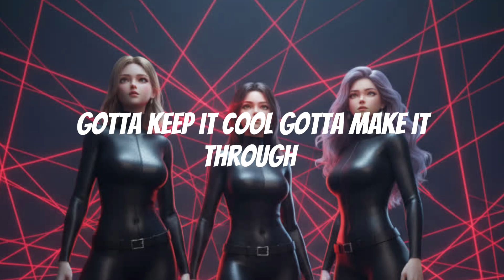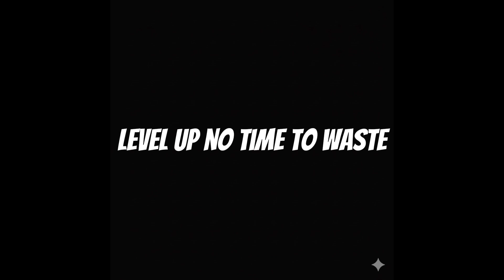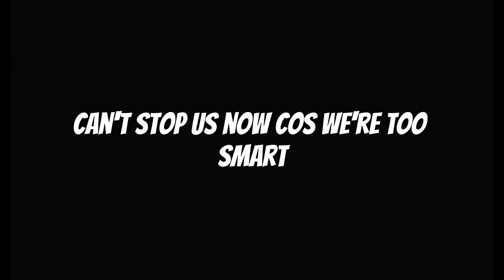CODE SIX / K-POP 6 Times Table Song / Maths Songs for Kids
CODE SIX! (6 Times Table Song)

Learn the 6 times table, K-POP style with the Multi Crew.
This K-POP bop makes it easy to learn the 6 times table!

Perfect for kids aged 5-11...
or for anyone who loves it when MUSIC meets MATHS!

Our words are 100% written by humans. Music and images realised with the help of AI.

Lyrics

Secret agents, your mission, should you choose to accept it: Infiltrate the system. Crack the sequence known as 'Code Six'. The clock is ticking. Good luck.

No problem

Yeah, for us? Easy!

LEVEL ONE
First room gotta break through the door
6,12,18,24
The clock is ticking can’t be late
30, 36, 42, 48
Got to keep it cool, got to make it through
54, 60, 66, 72

Use all of our tricks to crack code six
Code six! Code six! Code six! Code six!

Six times one is six
This is how we get our fix
Six times two is twelve
Relying on ourselves
Six times three is eighteen
Hold tight, don’t scream
Six times four is twenty four
This is fun let’s do some more..

The checkpoint has been reached!
The firewall is breached
Can’t stop us now cos we’re too smart
Crack code six? Not hard!

LEVEL TWO
Next level, lasers shoot from the floor
6,12,18,24
Backflip over them, cover your face
30, 36, 42, 48
Take out a guard with karate moves
54, 60, 66, 72

Six times five is thirty
The bad guys will be hurting
Six times six is thirty six
A secret agent's in the mix
Six times seven is forty two
You cover me I’ll cover you
Six times eight is forty eight
Level up, no time to waste!

LEVEL THREE
Next level, the floor is made of sharks
6,12,18,24
And there are monkeys with tiny laser swords
30, 36, 42, 48
It’s a challenge, sure, but we can totally handle it
54, 60, 66, 72

Six times nine is fifty four
Ride the sharks to cross the floor
Six times ten is sixty
A monkey is attacking me
Six times eleven is sixty six
Fight the monkeys off with sticks
Six times twelve is seventy two
We’ve got bananas for the monkeys? Phew!

6,12,18,24, 30, 36, 42, 48, 54, 60, 66, 72
6,12,18,24, 30, 36, 42, 48, 54, 60, 66, 72

Accessing data…. Acquiring data now… Quickly!. We got it?…. Let’s go… The sharks are looking hungry… That way….!

6,12,18,24, 30, 36, 42, 48, 54, 60, 66, 72
6,12,18,24, 30, 36, 42, 48, 54, 60, 66, 72

You got your parachute? ….   OK…... Leave the monkey behind!!...  Let’s go….

Mission complete.
So much fun!  When’s the next one?